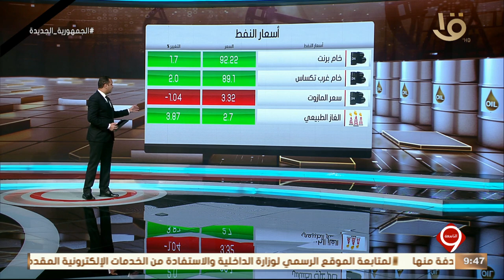نشرة التاسعة | أهم أخبار المال والأعمال